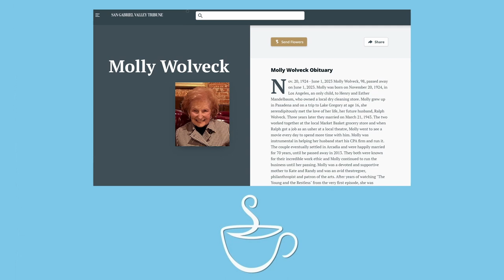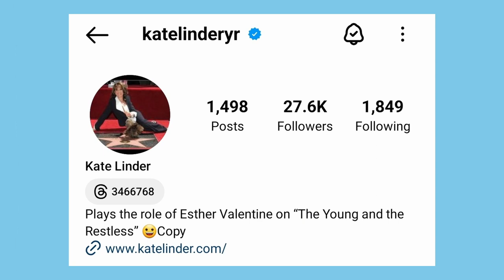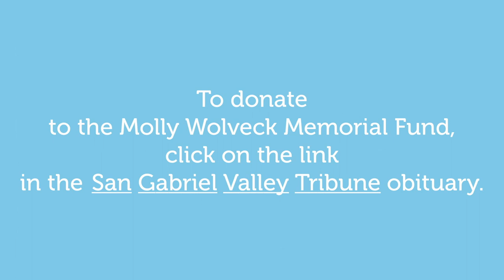In Honor of Molly Wolveck, Kate Linder's Mother | TEA WITH PAUL G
Please send Kate Linder some love as we remember her mother Molly Wolveck.

Song:
"Warming Light" by @JonnyEaston